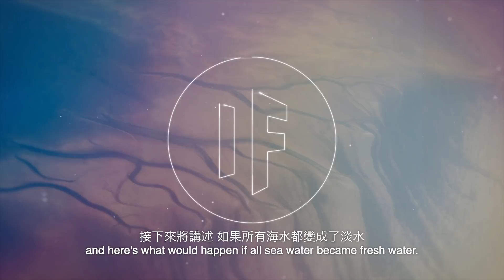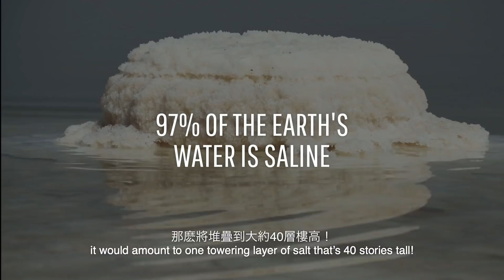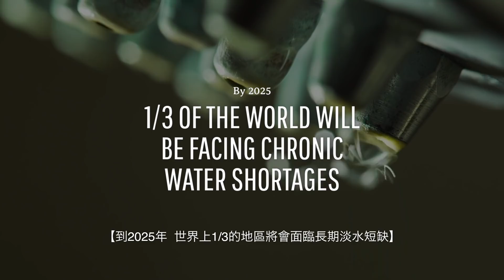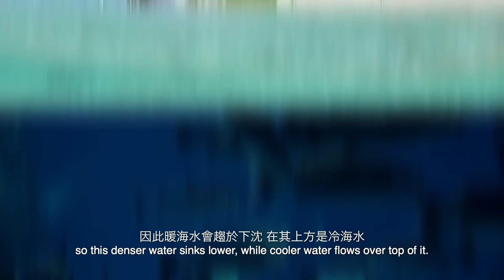如果所有的海水都變成了淡水？ | 大膽科學